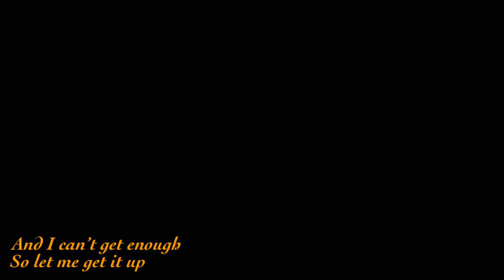Childe x Zhongli amv - Break The Ice [Genshin Impact]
Amv of Childe and Zhongli. Enjoy!!

FAQ:
Recorded and edited in IPad 7
InShot & KineMaster Pro
In game voiceovers are in Chinese with English subtitles

Credits:
Song: Britney Spears - Break The Ice
MihoYo

Stay safe!
Bye 🥰